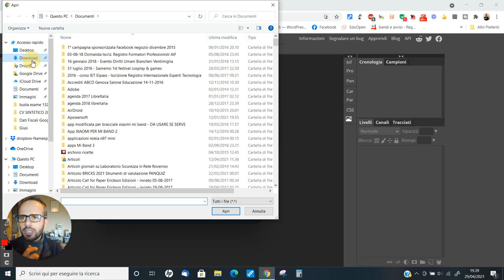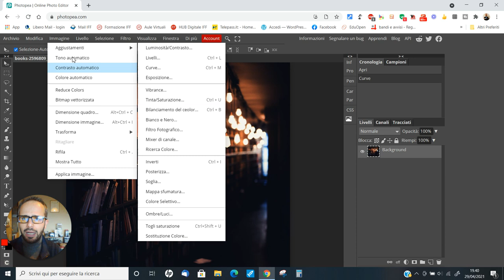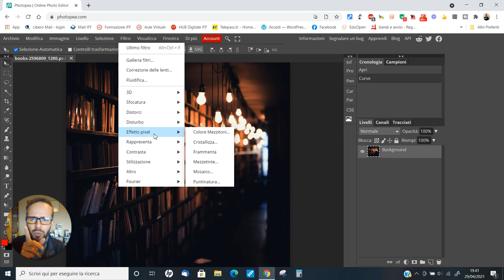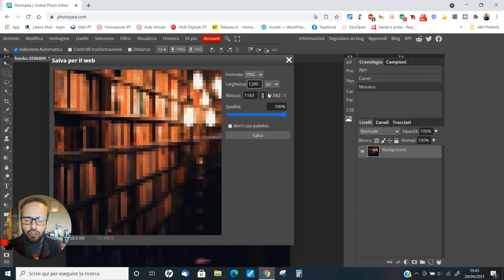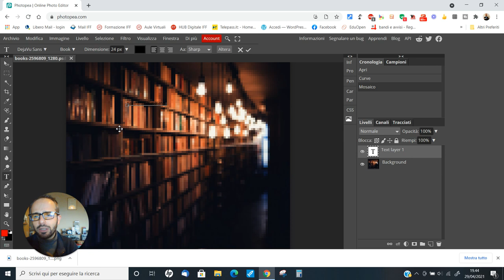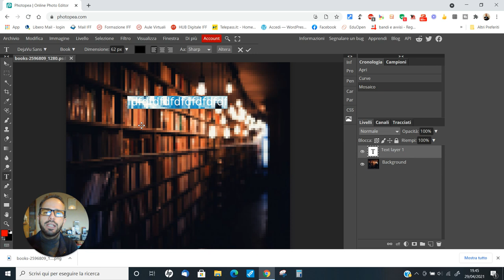Andrea Cartotto - [Semplice ed utile!] Come modificare una foto direttamente online con Photopea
Se, almeno una volta, avete desiderato modificare una immagine senza installare nulla, direttamente online e con una applicazione web di qualità, questo videocorso fa per voi! Per applicare filtri, effettuare ritagli, aggiungere testo e molto altro bastano un browser, una connessione ad internet e Photopea! Dimenticavo: è anche possibile applicare l'effetto "pixel" per rendere non riconoscibili i volti dei minori: le altre funzionalità, le lascio scoprire a voi. Come sempre, graditi/e feedbacks e condivisioni!